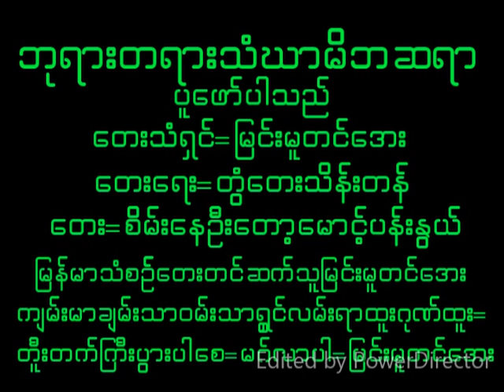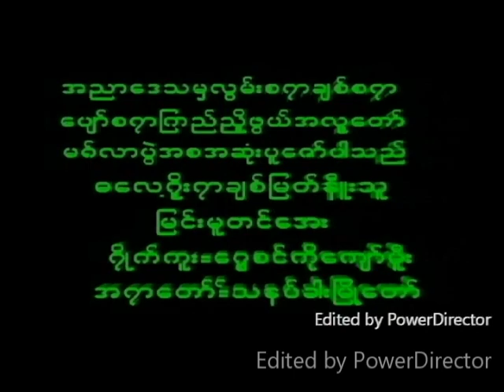August 12, 2023